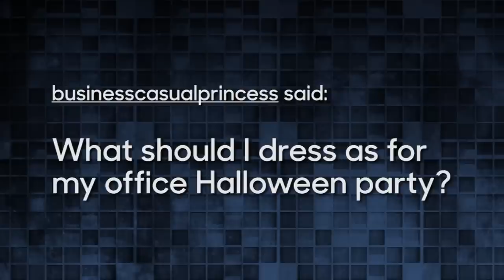Unqualified Advice: Paul Reubens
Paul Reubens gives Tumblr users advice on conversation starters and what to wear to an office Halloween party.